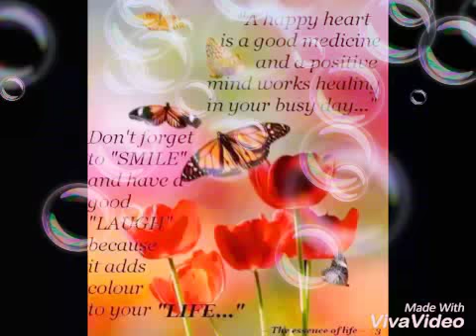NATURE LOVE WHATSAPP STATUS |NATURE BEAUTIFUL QUOTES STATUS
Thanks 🤗